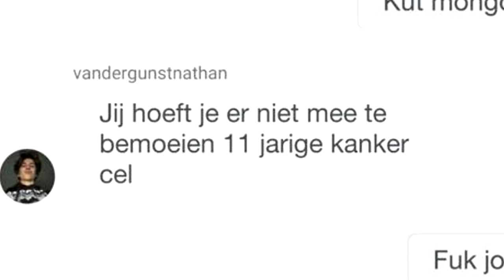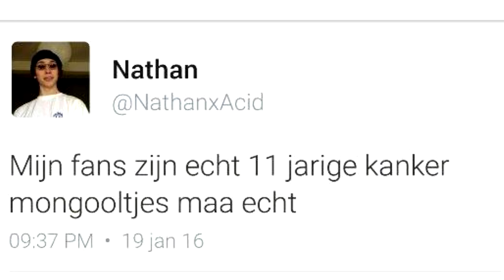EXPOSED MET OUDE TWEETS !